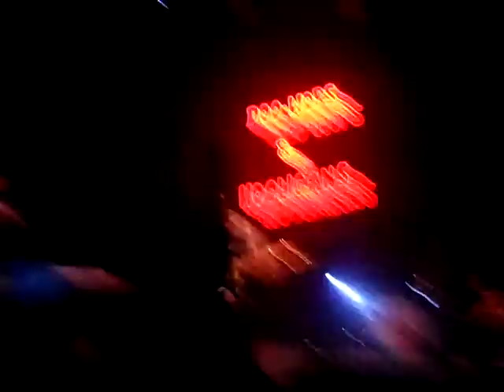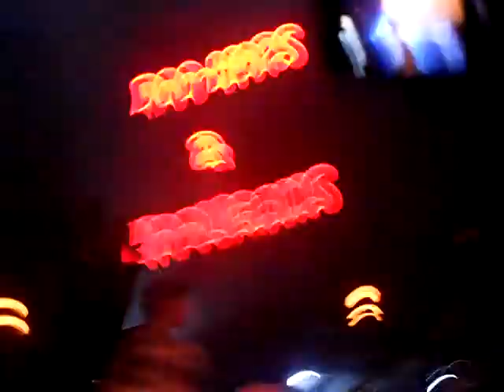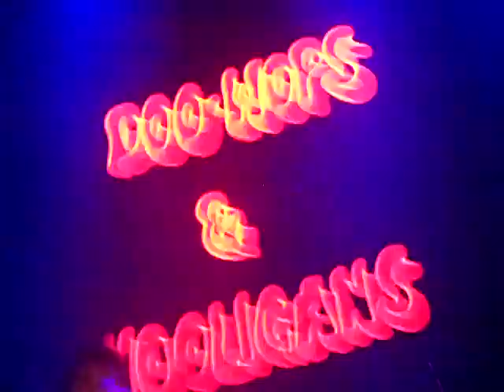Bruno Mars - Smells like teen spirit / Billie Jean / Seven Nation Army @ Paris, Mars 2011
Bruno Mars covering Billie Jean (mix with Smells like teen spirit) and Seven Nation Army @ La Cigale, Paris in Mars 2011